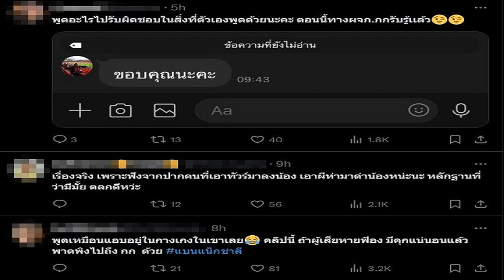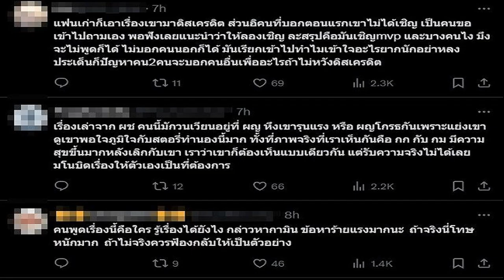จับตาพลังประชารัฐ พิจารณาขับ สามารถ พ้นสมาชิกพรรค 29 ต ค เซ่นปมคลิปเสียง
28 ต.ค. 2567
16:50 น.
จับตาพลังประชารัฐ พิจารณาขับ สามารถ พ้นสมาชิกพรรค 29 ต.ค. เซ่นปมคลิปเสียง หลังก่อหน้านี้เพิ่งโดนปลดจากรองโฆษกพรรคไป

เมื่อวันที่ 28 ต.ค.67 ผู้สื่อข่าวรายงานจากพรรคพลังประชารัฐ (พปชร.) ว่า ในการประชุมคณะกรรมการบริหารพรรคพลังประชารัฐ ที่มีพล.อ.ประวิตร วงษ์สุวรรณ หัวหน้าพรรค เป็นประธานในวันที่ 29 ต.ค. จะพิจารณาสถานะสมาชิกพรรคของนายสามารถ เจนชัยจิตรวนิช สมาชิกพรรค

จากกรณีคลิปเสียงคล้ายนักการเมือง เรียกรับผลประโยชน์จากผู้บริหาร ดิไอคอน กรุ๊ป โดยมีแนวโน้มที่จะเสนอให้ที่ประชุมขับนายสามารถ พ้นสมาชิกพรรคหรือไม่ และพรรคให้นายสามารถ พ้นจากตำแหน่งรองโฆษกพรรค ไปเมื่อวันที่ 18 ต.ค.ที่ผ่านมา
ก่อนหน้านั้น พรรคสั่งปลดนายสามารถ พ้นจากกรรมการผู้ช่วยรัฐมนตรีกระทรวงยุติธรรม ตำแหน่งผู้อำนวยการศูนย์รับเรื่องราวร้องทุกข์พรรคพลังประชารัฐ คณะกรรมการประสานงานพรรคร่วมรัฐบาล คณะกรรมการศูนย์ปฏิบัติการป้องกันและปราบปรามการกระทำความผิดการฉ้อโกงประชาชน ในลักษณะแชร์ลูกโซ่ และห้ามไม่ให้นายสามารถใช้ตราเครื่องหมายของพรรค เว้นแต่ว่าจะได้รับอนุญาตเป็นลายลักษณ์อักษรจากพรรค

จากกรณีที่พบว่า เมื่อปี 64 นายสามารถ ในฐานะนักศึกษาปริญญาเอก คณะรัฐศาสตร์มหาวิทยาลัยรามคำเเหง ถูกสถาบันภาษา มหาวิทยาลัยรามคำเเหง แจ้งว่า สถาบันฯ ตรวจสอบพบว่ามีผู้มาเรียนและเข้าสอบแทนนายสามารถ ตั้งแต่วันที่ 6-7 มี.ค.64 จึงตัดสิทธิ์ในการเรียนวิชาดังกล่าวของนายสามารถ ต่อมาพบมีนายตำรวจยศ พ.ต.ท.ไปเรียนและเข้าสอบหลักสูตรภาษาอังกฤษระดับปริญญาเอกแทน
ประเด็นนี้มีรายงานว่า แกนนำพรรคได้หารือว่า ต้องสอบถาม ม.รามคำแหง อีกครั้งว่าเหตุใดจึงถึงยุติเรื่อง และคาดจะมีความชัดเจน เพื่อตอบสังคมเร็วๆ นี้ เนื่องจากทางผู้บริหารมหาวิทยาลัยกำลังเตรียมพิจารณาเรื่องนี้ใหม่ เพราะจากการสอบสวนภายใน และผลการสอบสวนของพรรคตรงกันว่ามีพฤติกรรมตามที่ถูกตรวจสอบจริง